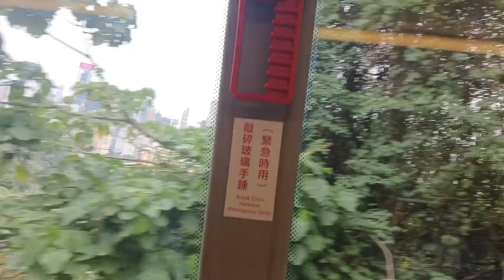THROWBACK MIX VIDEOS OF 2023